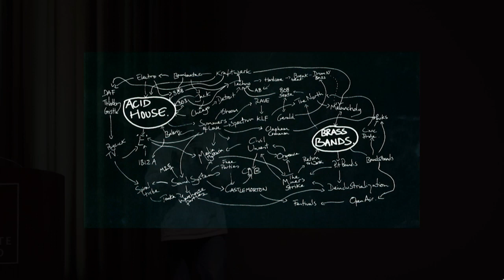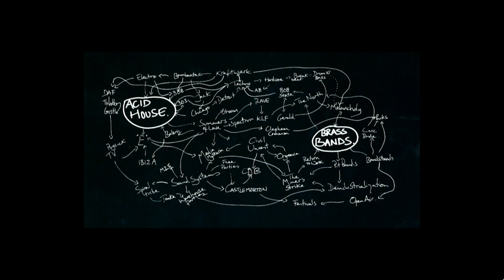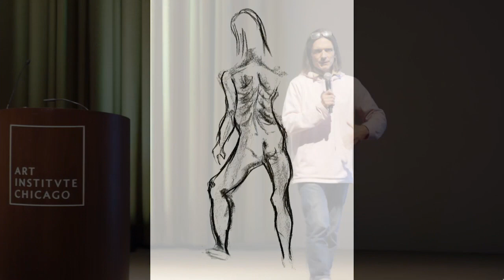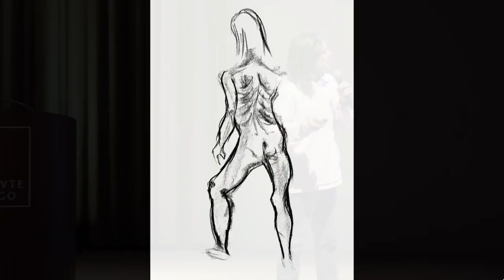Jeremy Deller, 10/15/18 - SAIC's Visiting Artists Program Lecture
For two decades, London-based conceptual artist Jeremy Deller's work has influenced the conventional map of contemporary art. He began making artwork in the early 1990s, often exhibiting outside traditional galleries. Significant works include Open Bedroom, a secret exhibition in Deller's family home while his parents were on holiday; Acid Brass, a collection of acid house anthems transposed and played by the Williams Fairey Brass Band; The Battle of Orgreave, a reenactment by 1,000 veteran miners and members of historical societies of the 1984 clash between miners and police at Orgreave, Yorkshire, England; It Is What It Is: Conversations About Iraq, a road trip from New York to Los Angeles with an Iraqi citizen and a US war veteran, towing a car destroyed in a bomb attack in Baghdad; Sacrilege, a life-size inflatable version of Stonehenge, co-commissioned by the Glasgow International Festival of Visual Art and the mayor of London; We're here because we're here, a modern memorial commemorating the Battle of the Somme, created with National Theatre's Rufus Norris and commissioned by 14-18 NOW, the UK's arts program for the First World War centenary.